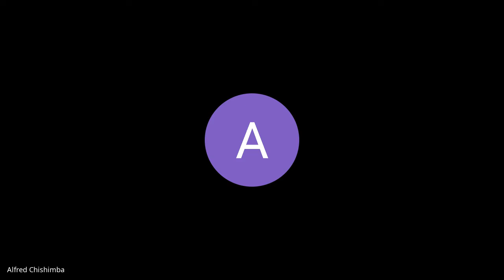The End Times (Eschatology) | Lecture 14 : BC213-TET-20220222